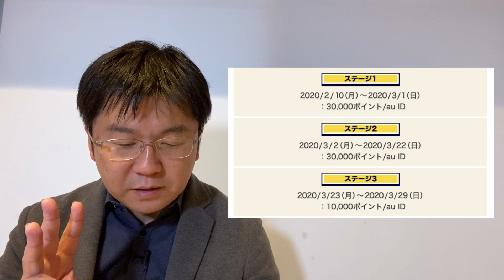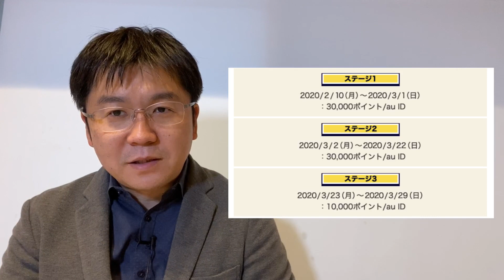誰でも7万円がかえってくるスマホ決済の話【石川温のスマホ業界ニュース20200128】